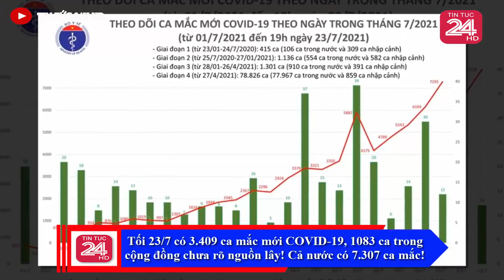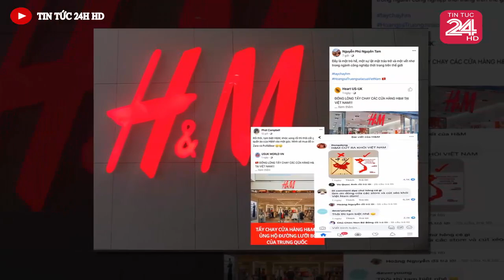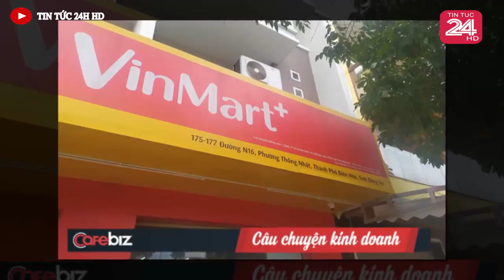Tin nóng ĐẶC BIỆT mới nhất hôm nay//Tin nóng Việt Nam Mới Nhất Hôm Nay#tintuc24hhd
Tin Nóng Covid-19 Mới Nhất  | Tin Tức Virus Corona Ở Việt Nam Mới Nhất Hôm Nay